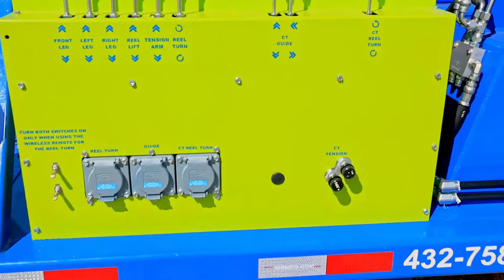Choose WG Manufacturing!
WG Manufacturing builds trailers that make working in the field a breeze! Our STCT34-SL trailer is capable of cable and capillary tubing all in one trailer. The capillary tubing is on a tension drive allowing one guy to run both functions of the trailer! When you let us custom build your trailer, you pick everything you want included - even the color!